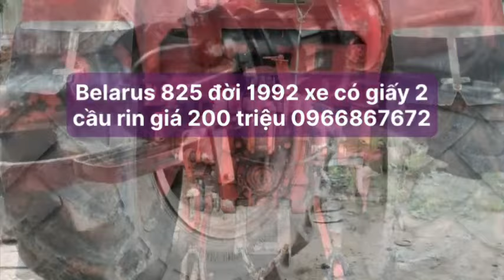Belarus 825 đời 1992 xe có giấy 2 cầu rin giá 200 triệu 0966867672